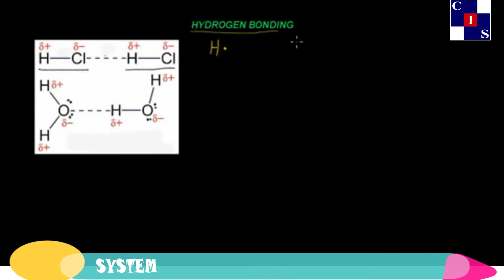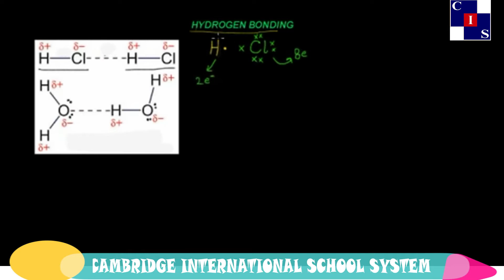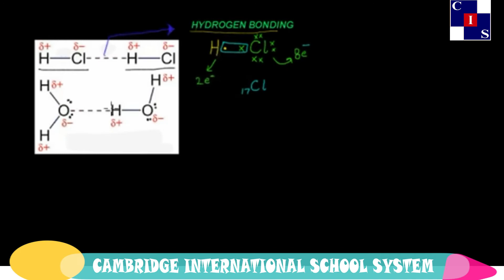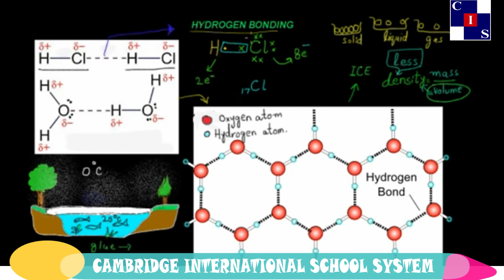4.4.3: Hydrogen Bonding, Structure of Molecules, Chemistry Punjab Level-9